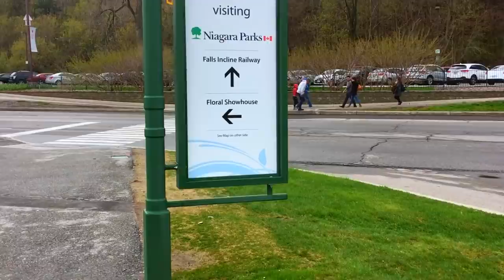My Alaskan Malamute goes to Toronto!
Hey Fluffs!
I used a different program to edit this video so hopefully the quality is a little better! As always there is no real fur on this channel except for Danny's fur.
We hope you enjoyed watching Danny's Toronto adventure! There will be more adventures with Danny uploaded soon.

Until next time, stay fluffy!